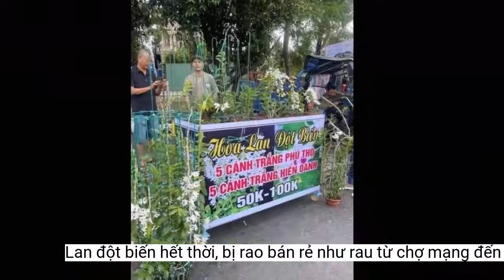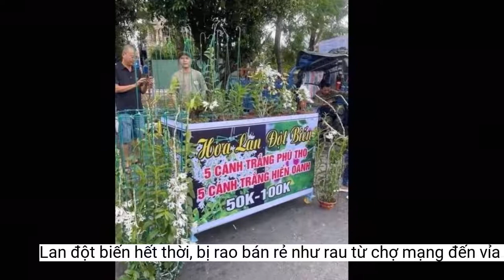Lan đột biến hết thời, bị rao bán rẻ như rau từ chợ mạng đến vỉa hè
Lan đột biến hiện được nhiều người rao bán với giá chỉ vài chục nghìn đồng/giò, thậm chí còn đóng cả xe bán hàng rong ở lề đường.Thậm chí, ngày 26/9, hình ảnh lan đột biến được đưa lên xe hàng rong, mang ra ngã tư công viên Cầu Trắng (quận Bình Tân, TP.HCM) đã gây xôn xao trên mạng xã hội. Những giò lan vang bóng một thời được chào bán với giá chỉ từ 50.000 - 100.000 đồng, còn thấp hơn nhiều chậu hoa lan công nghiệp.
Theo khảo sát của VTC News, trên group chuyên về lan đột biến với hàng trăm nghìn thành viên ở thời điểm hiện tại liên tục xuất hiện các bài đăng hình ảnh, video, phát trực tiếp với nội dung rao bán lan đột biến với giá rẻ như rau xanh.
Vài ngày gần đây, hàng loạt loại lan đột biến vang danh một thời như "HO", "Hồng Yên Thủy", "Bạch Tuyết"… được rao bán tràn lan trên các hội nhóm với giá chỉ vài chục nghìn đồng mỗi cây. Nhắc lại rằng, những cái tên kể trên, vào thời kỳ đỉnh cao, mỗi khi xuất hiện thường kèm theo mức giá từ hàng chục triệu đến hàng trăm triệu đồng mỗi kie.
Lan đột biến từng là cái tên khuynh đảo thị trường cây cảnh Việt trong thời gian qua, với các giao dịch trị giá hàng chục, hàng trăm tỷ đồng được “khoe” trên trang cá nhân của các "dân chơi" lan thứ thiệt. Các thương vụ bạc tỷ xuất hiện nhiều như nấm.
Không lâu sau đó, vào khoảng nửa đầu năm 2022, thị trường lan đột biến "vỡ bong bóng" với hàng loạt cú lừa được báo chí bóc mẽ, rất nhiều người “sập bẫy" khiến tiền mất tật mang, tán gia bại sản cũng chỉ vì ham "lướt sóng" lan đột biến.
Lan đột biến được rao bán với giá rẻ như rau trong các hội nhóm. (Ảnh chụp màn hình facebook)
Anh Nguyễn Hòa Bình, nhân vật mất cả tiền lẫn tình trong bài báo “Lan đột biến rớt giá cả trăm lần, người mua tan giấc mộng vàng” tiếp tục thông tin với PV VTC News: “Đến thời điểm hiện tại, chính người trong giới chơi lan cũng không còn tin vào lan đột biến nữa. Chính vì vậy mà họ mới rao bán những cây lan nổi tiếng một thời với giá rẻ như rau”.
Hay như tài khoản M. T. cũng đang rao bán HO, Phú Thọ với giá chỉ 150.000 đồng/5 kie, tức chỉ 30.000 đồng mỗi kie. Tài khoản V. T. bán lan HO cả chậu với giá bán lẻ chỉ 60.000 đồng… và rất nhiều bài đăng bán lan đột biến khác với giá chỉ loanh quanh 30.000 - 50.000 đồng mỗi mầm.
Hình ảnh gánh hàng rong bán đầy hoa lan đột biến với giá chỉ 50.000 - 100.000 đồng đang gây xôn xao mạng xã hội. (Ảnh chụp màn hình)
Một tài khoản tên H. T rao bán 10 kie HO (tức 10 mầm Hiển Oanh) với giá 450.000 đồng, nghĩa là chỉ 45.000 đồng/kie, tương đương với khoảng gần 1kg hành lá ở thời điểm hiện tại.
“Mặt khác, lan đột biến hiện tại cũng không còn “hái ra tiền" như trước đây nữa, cho nên dù người ta có rao bán HO, Hồng Yên Thủy, Bạch Tuyết… thì cũng không có cách nào để xác minh và cũng không chắc chắn được rằng, lan họ rao bán có đúng là những loại lan đột biến đó hay không”, anh Bình cho biết thêm.
Như VTC News đã đưa tin trong loạt bài viết về lan đột biến như “Lan đột biến rớt giá cả trăm lần, người mua tan giấc mộng vàng”, “Lan đột biến tiền tỷ biến thành 'của nợ'”... Những cái tên như HO, Phú Thọ, 5 cánh trắng, vào thời điểm giữa năm 2021 đều có giá hàng triệu đồng, thậm chí có lúc lên tới hàng chục triệu đồng mỗi kie.